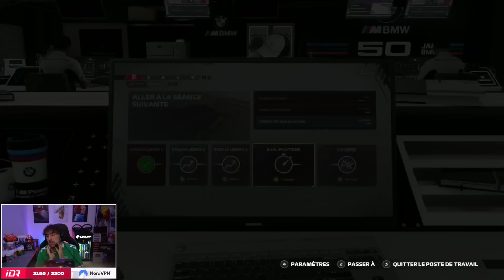LE JEU EST SCRIPTÉ CONTRE MOI !! - MyTeam Twitch F1 22 #37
Obtiens un booster gaming avec mon partenaire LevlUp Réduction de 15 % par booster avec le code IDREAU.